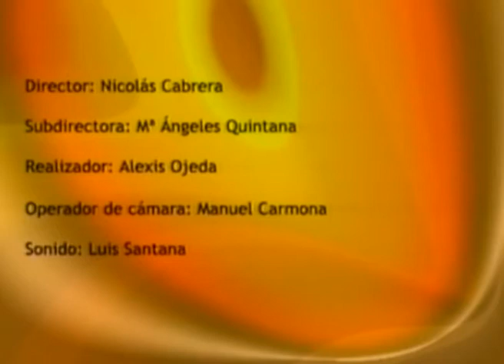LOS DESAYUNOS DE CANAL 13 DIGITAL nº 1336: Entrevista a José María Barrientos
Marian Quintana ha entrevistado a José Mª Barrientos del Club Liberal Canario con el cual han tratado temas como: La querella de UPYD a Bankia, La web turística de la ciudad, Ajustes inmediatos del Gobierno de Mariano Rajoy, El valor de la roja, etc.